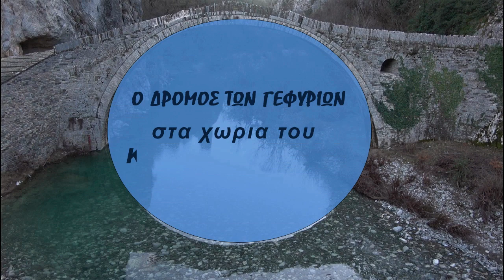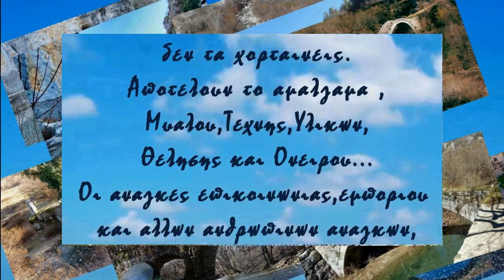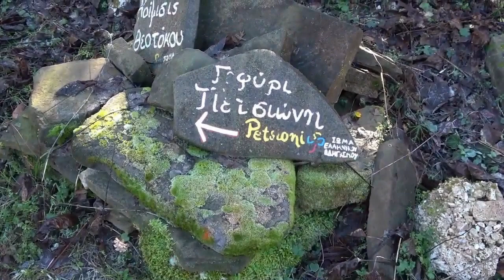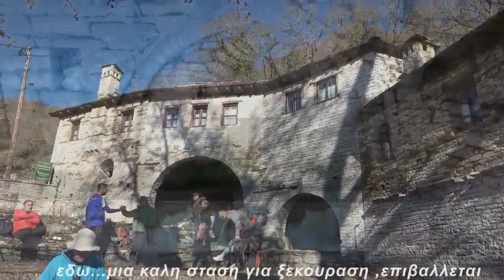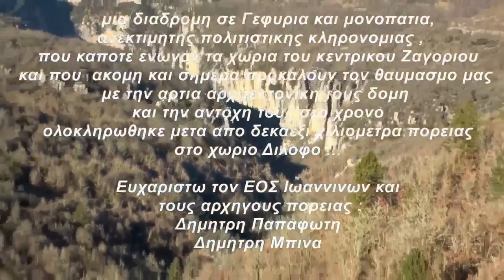Ο ΔΡΟΜΟΣ ΤΩΝ ΓΕΦΥΡΙΩΝ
Μια πορεία στο κεντρικό Ζαγόρι .Μια πορεία στο χρόνο… στα γεφύρια και τα μονοπάτια ,που αποτελούν μνημεία πολιτιστικής κληρονομίας. Που ακόμη και τώρα μετα από αιώνες , προκαλούν τον θαυμασμό μας. Ο ΕΟΣ Ιωαννίνων έχει καθιερώσει ετησίως την περιήγηση στα αθάνατα αυτά μνημεία, δίνοντας έτσι την ευκαιρία να θαυμάσουμε τις καταπληκτικές δημιουργίες των προγόνων μας.